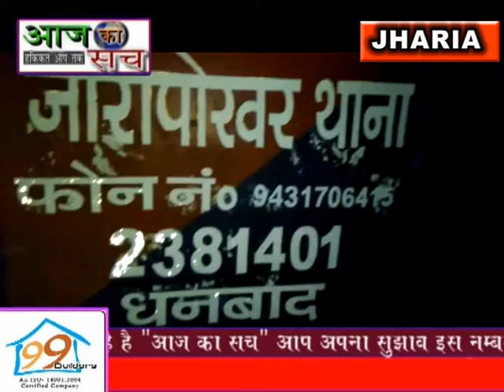Aaj ka sach news,,11.9.2019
ब्रेकिंग न्यूज ,धनबाद
धनबाद के जोड़ापोखर थाना छेत्र में पुलिस की तत्प्रता से मोबलीचिंग कि बड़ी घटना घटने से बची ,
जोड़ापोखर थाना क्षेत्र अंतर्गत फुसबंग्ला झरिया सिन्द्री मुख्य मार्ग पर कुछ लोगों ने बच्चा चोरी के आरोप में एक 50 वर्षीय वृद्ध की जम कर दी पिटाई ,
घटना की जानकारी पास के जोड़ापोखर थाने को मिली ,सूचना मिलते ही जोड़ापोखर थाना दल बल के साथ घटना स्थल पर पहुँच कर  बृद्ध को बचाने की कोशिस की ,बीच बचाव के दौरान पुलिस के ऊपर भी हुआ पथराव ,कड़ी मसक्कत के बाद जोड़ापोखर इंस्पेक्टर सत्यम कुमार ने बृद्ध को बचाया ,पबलिक की मूव विछिप्त को छुड़ाने के लिए पहुँचा थाना ,पुलिस की सख्ती के बाद लोग हुए शांत ,